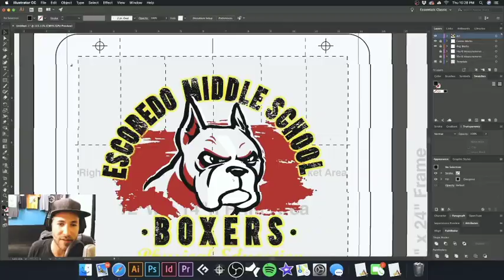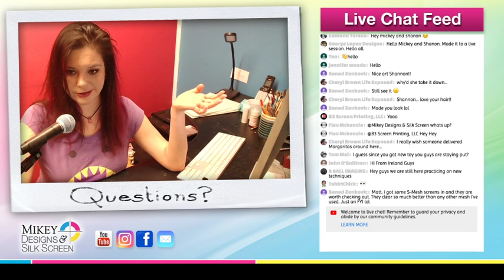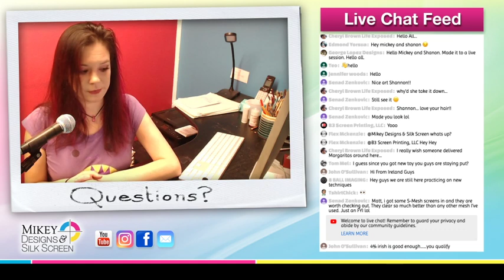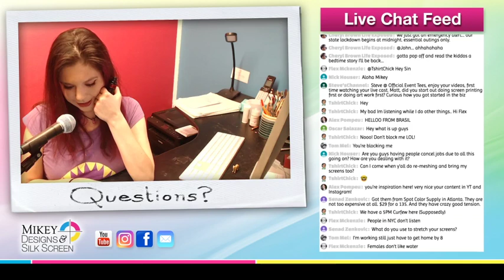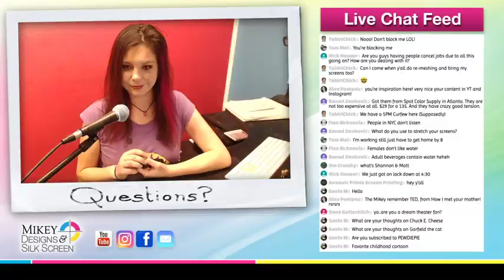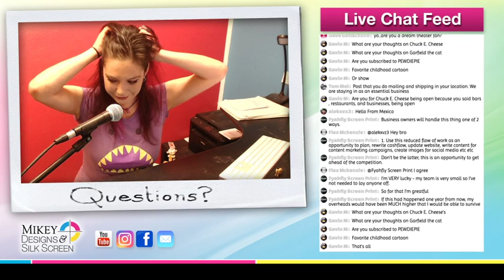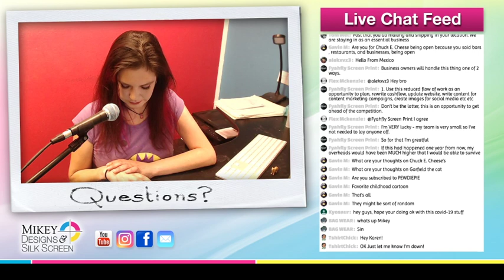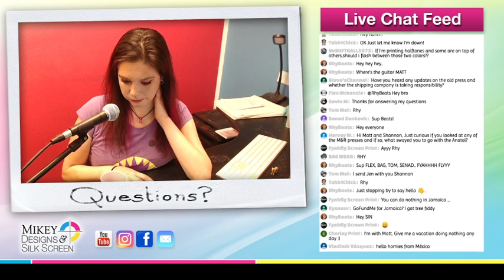Kicking Anxiety, Staying Positive, and Keeping Your T-Shirt Screen Printing Business Afloat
How to kick anxiety, stay positive and keeping your t-shirt screen printing business afloat during these uncertain times while quarantine is in effect, and how to economy will respond.